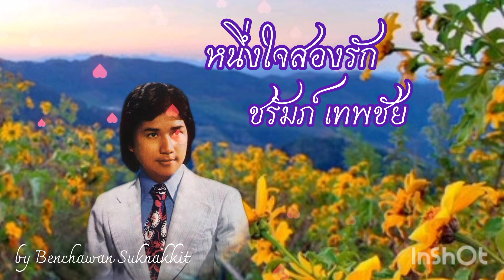หนึ่งใจสองรัก ขับร้องโดย คุณชรัมภ์ เทพชัย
💞หนึ่งใจสองรัก💞
🧡คุณชรัมภ์ เทพชัย🧡
✍️คำร้อง/ทำนอง ครูจงรัก จันทร์คณา🌸🌼🌸